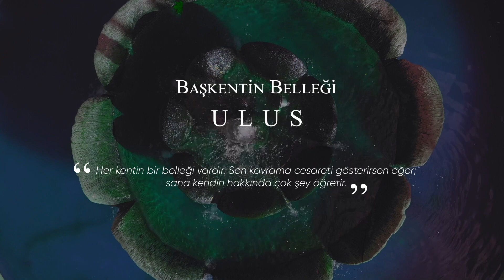Başkentin Belleği Ulus